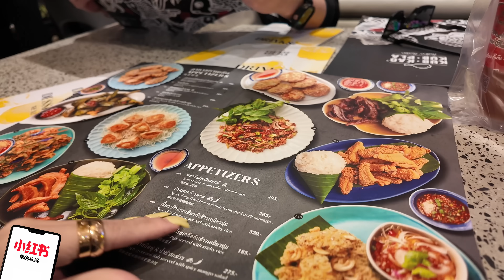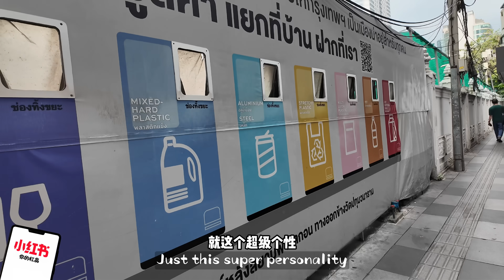🇲🇾马来西亚这么好,我怎么又离开了？1个巨大缺陷让你又爱又恨！少妇带你吃穷泰国曼谷必打卡饭店why I was forced to leave Malaysia again?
薅羊毛点击这里呦👉Himalaya喜马拉雅国际版听书，點這裡領取Himalaya 14天「免費VIP」